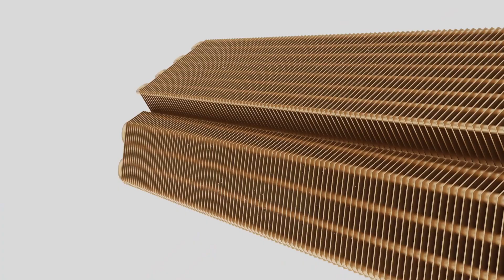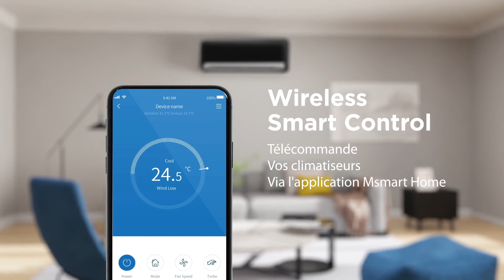Midea PureGlass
Climatisation réversibles / Pac Air Air
Les systèmes de climatisation réversible Synergie Distribution, distribués aux professionnels des Hauts de France et du Grand Est deviennent des produits phares même dans le Nord Pas de Calais et le Grand Est, compte des changements climatiques que nous traversons depuis quelques années.

Grâce à notre expérience, Synergie Distribution a sélectionné les meilleures solutions de climatisations réversibles pour les installateurs professionnels : des produits adaptés à tous les budgets aussi performants que faciles d’utilisation.

Nous portons une attention toute particulière aux Coefficients d’Efficacité Frigorifique Énergétique (SEER) pour le mode froid : en suivant nos conseils avisés, vous pourrez orienter vos clients vers une solution qui garantira leur satisfaction dans le temps.